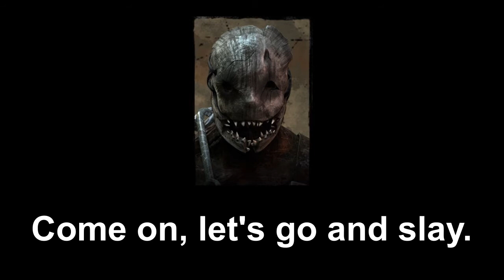Dead by Daylight Parody - Do you wanna kill survivors?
Dead by Daylight x Frozen - Trapper sings a song.